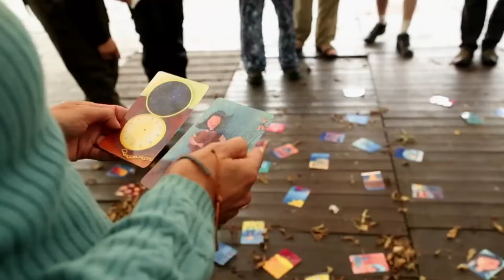"W dziką stronę" - warsztaty prowadzi Dušan Bartůněk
Warsztaty edukacji terenowej prowadzone przez Dušana Bartůňka podczas szkolenia dla trenerów w Spale